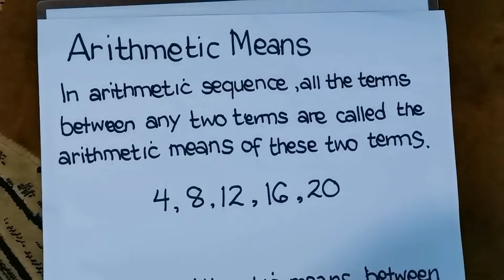Arithmetic Means [Made EASY!]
This video will help you to find the arithmetic means of the given arithmetic sequence.